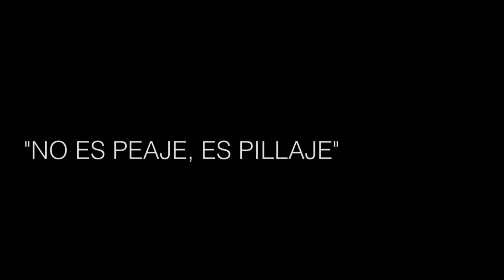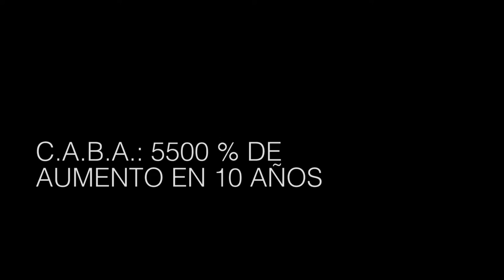Peajes: “En 10 años la gestión PRO los aumentó un 5500%”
El Coordinador del Comité Nacional de Defensa del Usuario Vial (CONADUV), Ricardo Lasca denuncia los negociados detrás de las concesiones de rutas y autopistas: “En Argentina no hay peajes, es pillaje”. Este 13 de marzo, tras una Audiencia Pública “no vinculante”, vuelve a subir la tarifa.